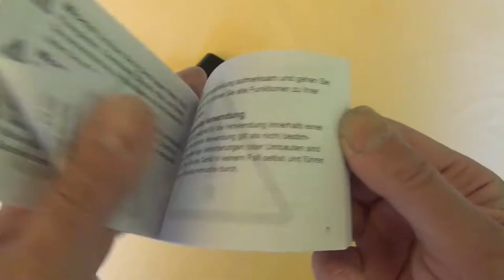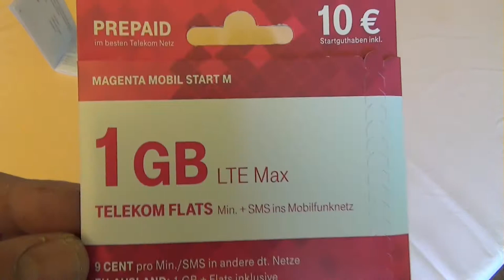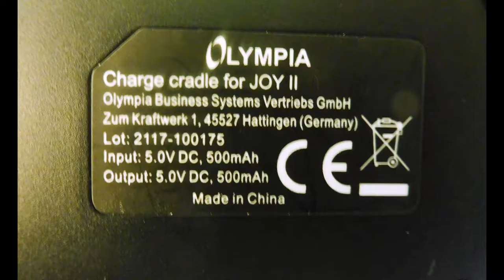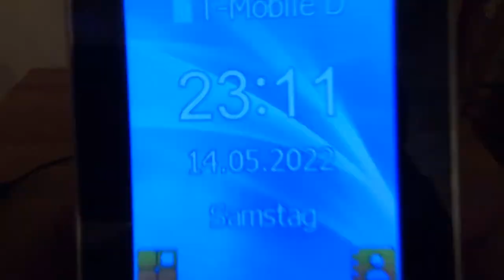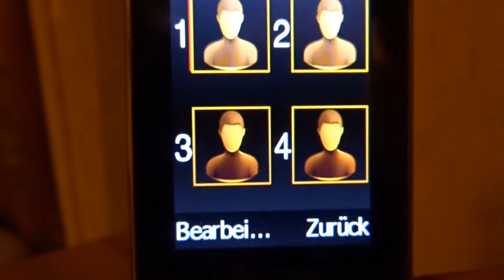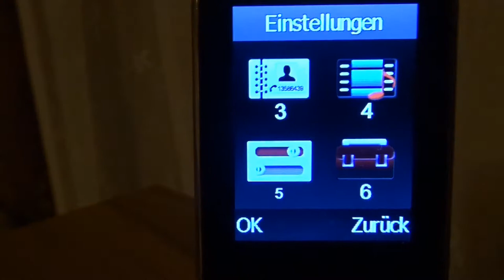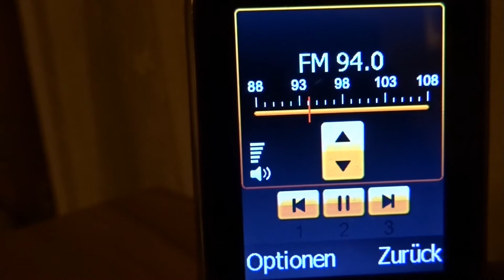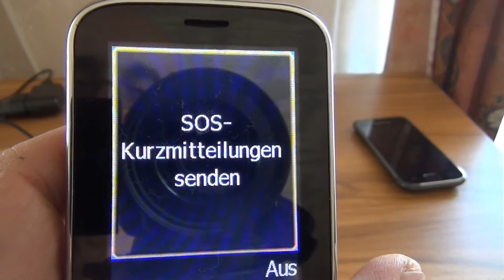Olympia 2220 Joy II Mobile Phone for Seniors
Olympia 2220 Joy II Mobile Phone for Seniors without Contract
Senior Mobile Phone Button Mobile Phone with Large Buttons Loud Ringtone Camera 2.4 Inch Colour Display Mini SIM Table Charging Station
[Large button mobile phone for retirementer] – Easy to use: convenient image short selection (8 memories), symbol fields for menu control, key lock and extra large buttons with backlight
[Senior mobile phone without contract] – High compatibility: the smartphone is Simlock-free – suitable for all German networks, slot for micro SD memory card with 8 GB, headphone jack and Bluetooth function
Easy emergency mobile phone: senior friendly: loud ringtone adjustable, configurable emergency call button on the back and patented automatic charging reminder via SMS provide quick and safe operation.
Modern functions: vibration alarm, display of date and time, alarm function, FM radio, phone book for 300 entries, SMS function and 2 SIM cards (Dual Sim)
Product details: senior mobile phone in red with camera, large buttons, GSM standard dual band, 2.4 inch colour LCD display, table charging station, seniors mobile phone without contract

Seniorenhandy OLYMPIA Joy II mit grossen Tasten Hörgerätekompatibel

Über diesen Artikel
[Großtasten-Handy für Rentner] – Einfache Bedienung: komfortable Bild-Kurzauswahl (8 Speicherplätze), Symbolfelder zur Menüsteuerung, Tastensperre und extra große Tasten mit Hintergrundbeleuchtung
[Seniorenhandy ohne Vertrag] - Hohe Kompatibilität: Das Smartphone ist Simlock-frei - Für alle deutschen Netze geeignet, Steckplatz für Micro-SD-Speicherkarte mit 8 GB, Kopfhöreranschluss und Bluetooth-Funktion
Einfaches Notruf-Handy: Seniorenfreundlich: lauter Klingelton einstellbar, konfigurierbare Notruftaste auf der Rückseite und patentierte automatische Ladeerinnerung per SMS sorgen für schnelle und sichere Bedienung.
Moderne Funktionen: Vibrationsalarm, Anzeige von Datum und Uhrzeit, Weckfunktion, UKW-Radio, Telefonbuch für 300 Einträge, SMS-Funktion und 2 SIM-Karten (Dual Sim)
Produktdetails: Seniorenhandy in rot mit Kamera, große Tasten, GSM-Standard Dualband,
 2,4 Zoll Farb-LCD-Display, Tischladestation